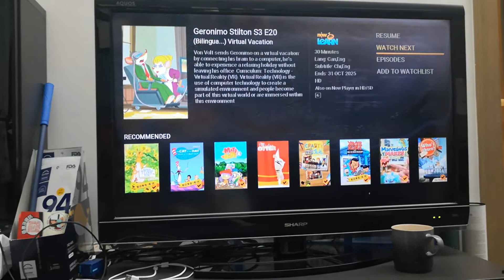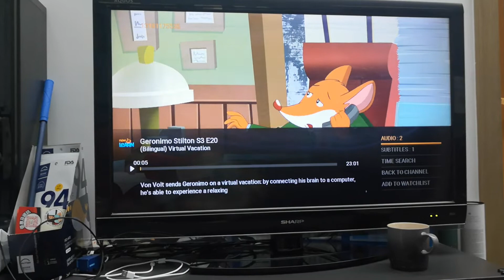part 01 cartoons movie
Cartoons movie